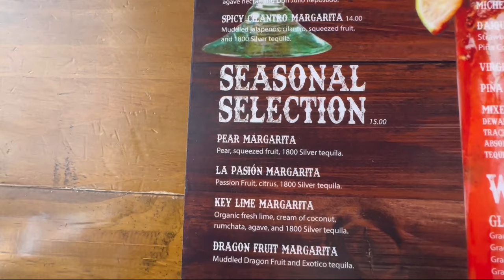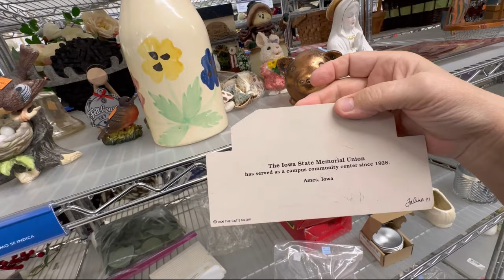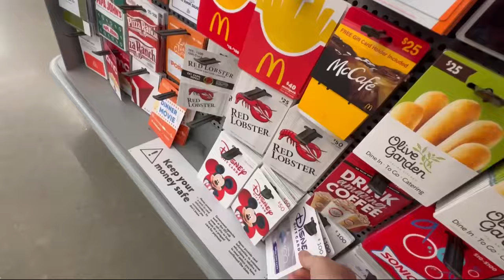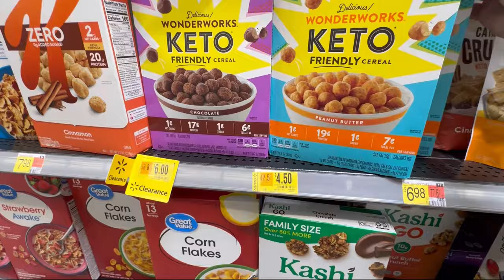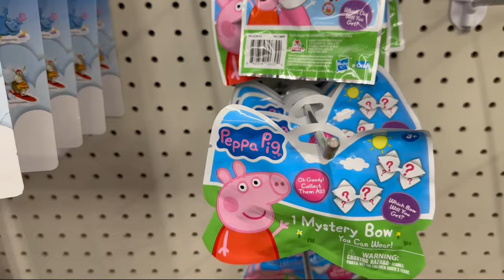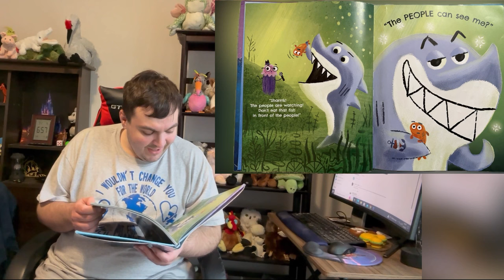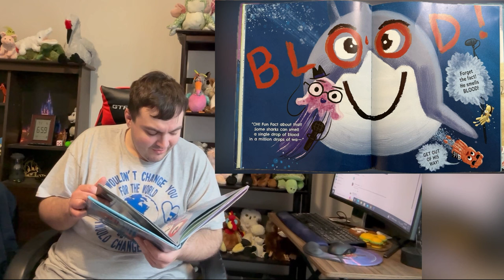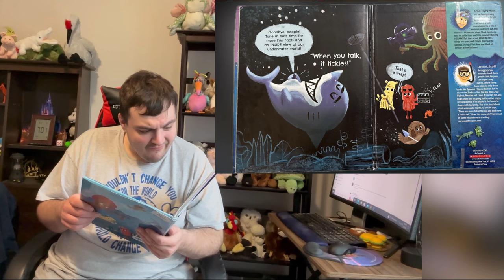Back To Our Routine | Back At Fiesta Jalapeño | Back To Recycling | Back To The Gym | Mail Time!